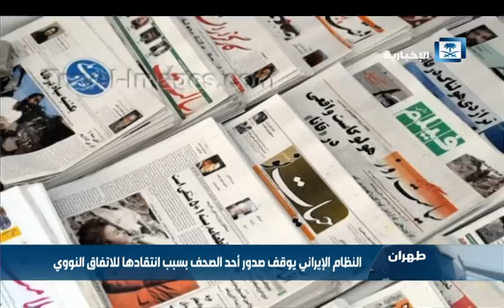طهران تحتل المرتبة الأولى عالمياً في إعدام الأطفال